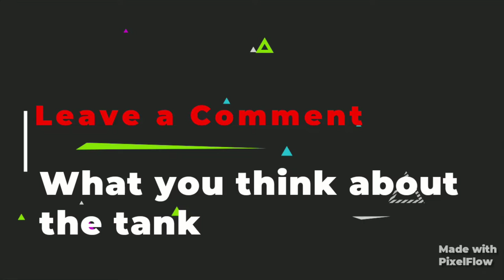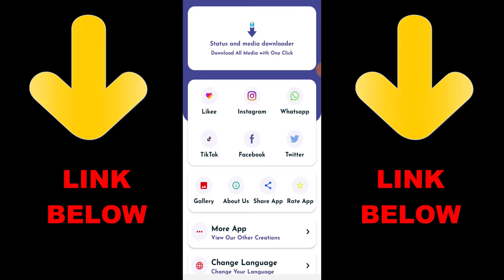Call of Duty Mobile Battle Royale Tank Mode | COD Mobile Tank vs Tank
► OchoochogiftYT
Random Videos

► How To Invite & Kick Player Out From 1v1 Private Match In Call of Duty Mobile 2021

► How To Play 1v1 In Call of Duty Mobile 2021 | How To Do 1v1 In Call of Duty Mobile

► How To Fix Lag In Call of Duty Mobile Battle Royale | Call of Duty Mobile Lag After Update